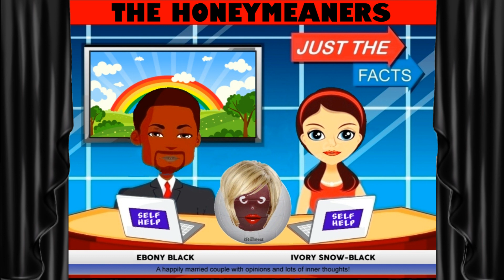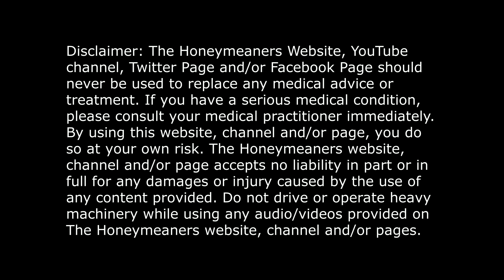ASK WILMA! TYING A BOW TIE | NOT CALLING STEP MOTHER A MOTHER IN LAW | WILMA AND THE GREAT MOLE RAT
Includes:
1. Tying a bow tie
2. Not calling a Step Mother a Mother in law
3. Is Wilma afraid of the great mole rat?

The responses are written by an advice columnist (colloquially known in British English as an agony aunt, or agony uncle if the columnist is male. An advice columnist is someone who gives advice to people who send in problems to the media outlet. The image presented was originally of an older woman dispensing comforting advice and maternal wisdom, hence the name "aunt". Sometimes the author is in fact a composite or a team: Marjorie Proops's name appeared (with photo) long after she retired. The nominal writer may be a pseudonym, or in effect a brand name; the accompanying picture may bear little resemblance to the actual author.

The Athenian Mercury contained the first known advice column in 1690. Traditionally presented in a magazine or newspaper, an advice column can also be delivered through other news media, such as the internet and broadcast news media... Source: Wikipedia

Advice given is not to be taken seriously! Folks, we are just having fun.